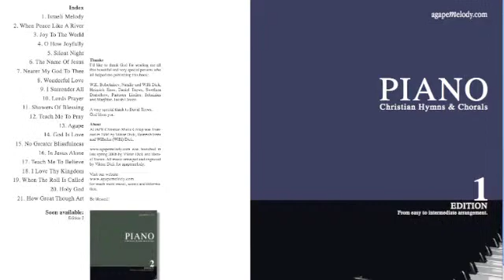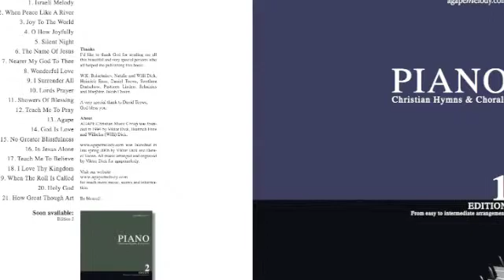Happy Birthday to You, Violin, Viola & Piano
Mp3 Demo,
Happy Birthday to You,
German: Zum Geburtstag viel Glück,
Trio Instrumental, Violin, Viola & Piano,
Composer: Mildred J. Hill 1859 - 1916,